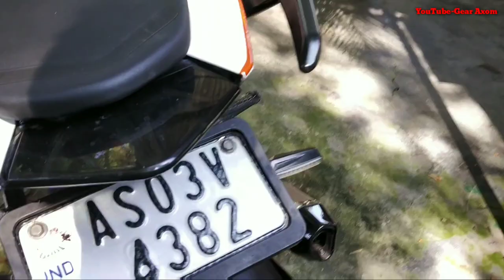How to make a short Tail | KTM short Number plate holder make in home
How to make a short tail in KTM bike
How to make a short tail in KTM
KTM short tail
KTM modified
KTM modification
KTM tail modified
KTM tail modification
KTM Duke tail modified
KTM Duke 250 tail modified
KTM Duke 250 tail modification
KTM Duke 390 tail modified
KTM Duke 390 tail modification
KTM Duke modification
KTM Duke modified
KTM short number plate holder
KTM number plate holder
KTM short number plate holder video
KTM Duke short number plate holder

কিবা সুধিবলৈ থাকিলে সুধিব পাৰিব মোক ইনষ্টাগ্ৰামত (instagram)